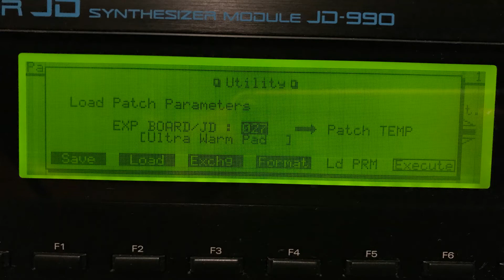Roland JD-990 "Ultra Warm Pad" Patch Demo: "Storm"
Hello everyone!

Here is a demo of what the "Ultra Warm Pad" patch sounds like from the Roland JD-990 synthesizer (Vintage Synth Expansion card). Other than minor volume adjustments, no effects were applied to the original recorded audio.

Thank you for listening to my music. God bless! To God be all of the glory, forever and ever!

Video created with Microsoft Photos App (Video Editor)

Music recorded and produced with Audacity